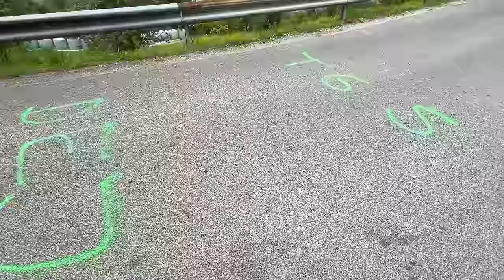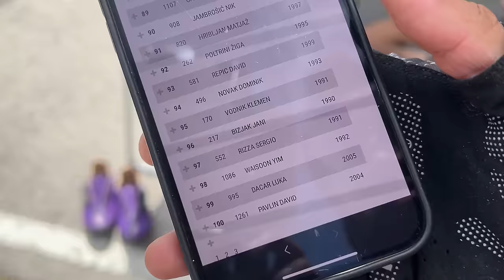参加150公里欧洲赛事！UCI Gran Fondo！欧洲观众给力欢呼！热血沸腾！Slovenia Episode#5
特别感谢Gusto的邀请！

0:00 活动会场
3:22 UCI Gran Fondo开始！
6:46 First climb
11:52 Second climb
16:28 热闹街道
18:12 抵达终点
20:49 成绩揭晓